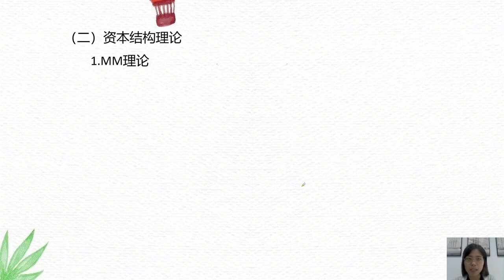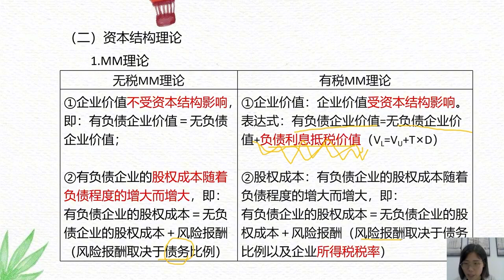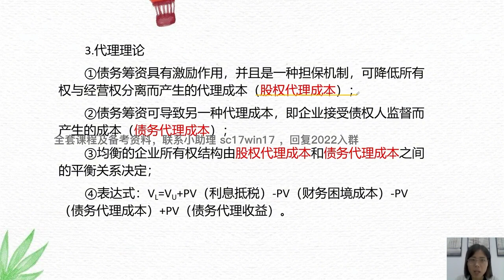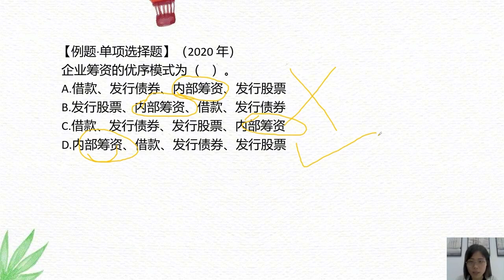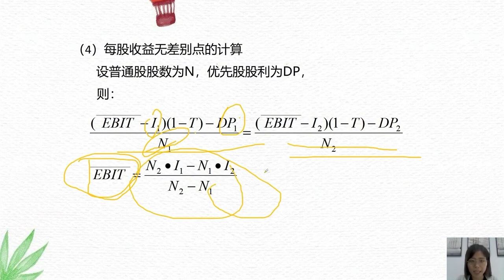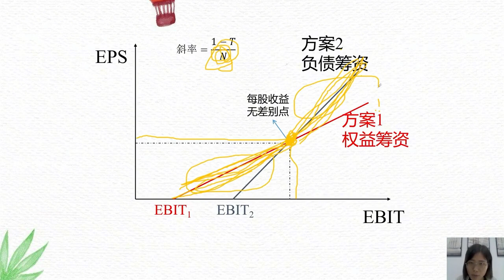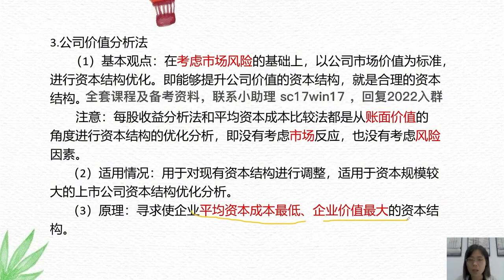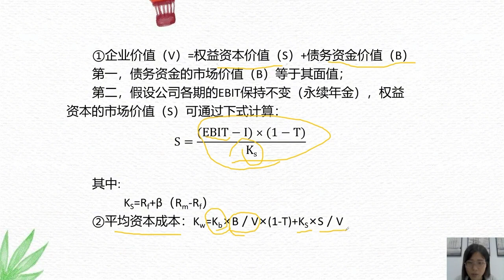2021中级会计财务管理考点精讲 5 4筹资管理（下） 资本结构